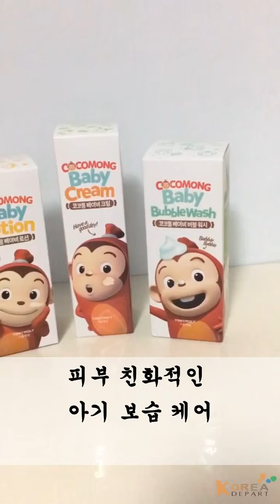[Koreadepart] 코코몽 베이비 로션